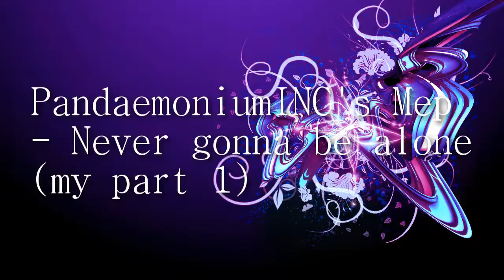Mep Collection - Tik Tok, Hurry, alone, Cinderella, Hot mess, Summer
Some old parts mixed up with new ones xD enjoy it!

For those who don't know, earlier I was Ranimex3(33) that should explain the watermarks ;D

(all songs are pitched, sry)